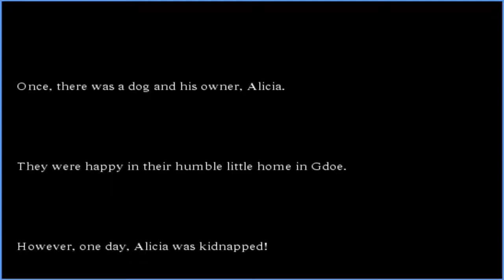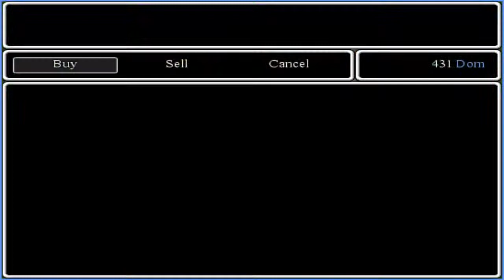Let's Play Doggie Dayz - Meeting the Princess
It appears our owner has been kidnapped but the only person with a lead is the princess.  So, it's time to stop at a tiny castle in the name of performing a through investigation.